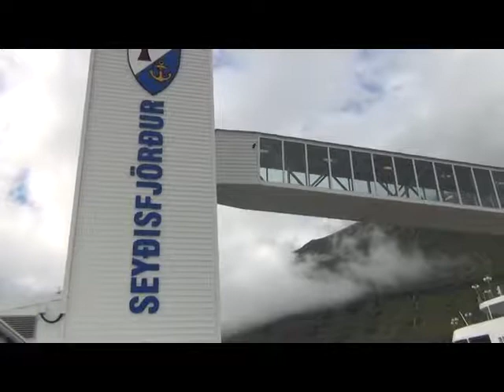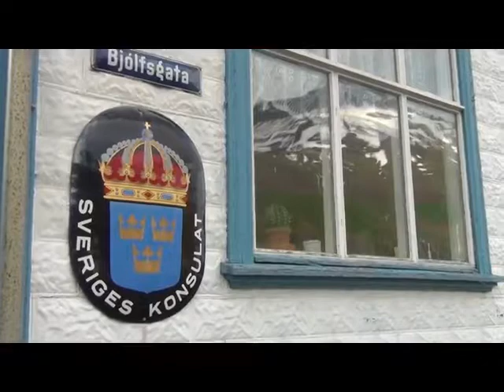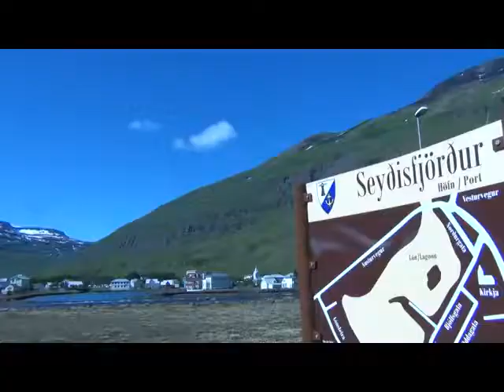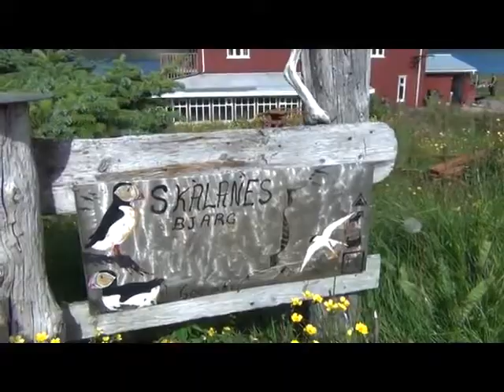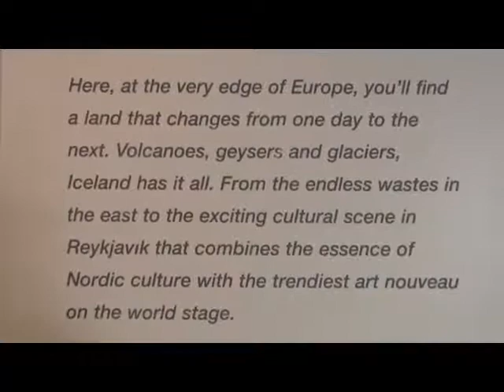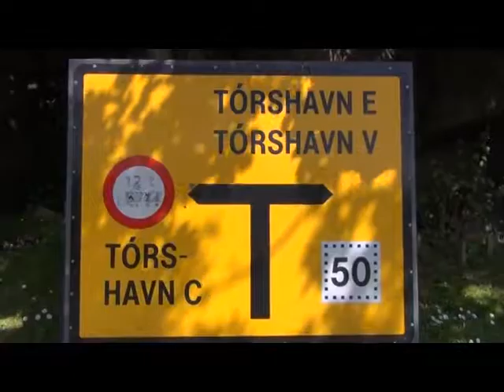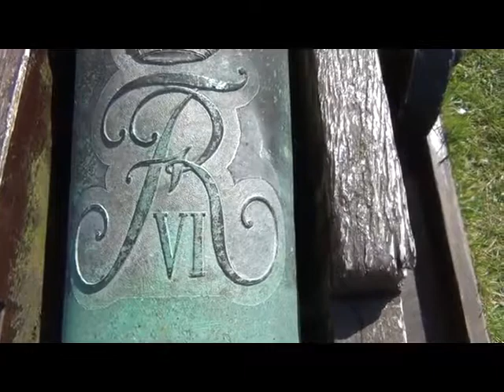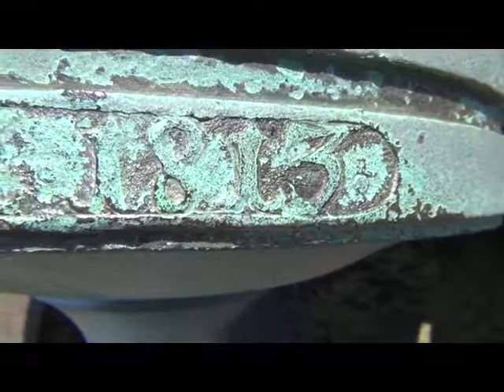V 55 ICELAND Seydisfjordur at the East Coast , departing by ship to the far off Faroe Islands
V 55 ICELAND  Seydisfjordur V 55 ICELAND  Seydisfjordur at the East Coast , departing by ship to the far off Faroe Islands